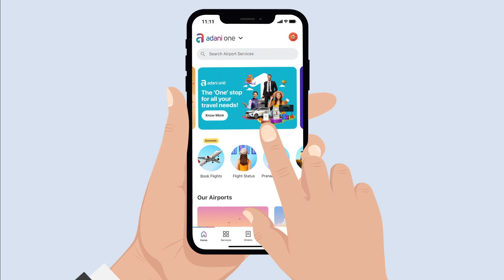Adani One | Dibrugarh to Patna flight booking